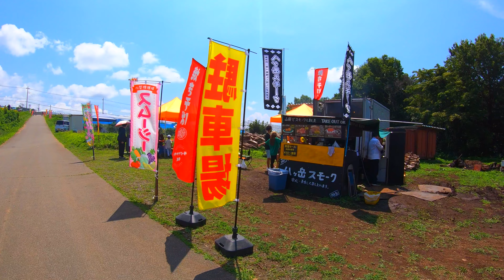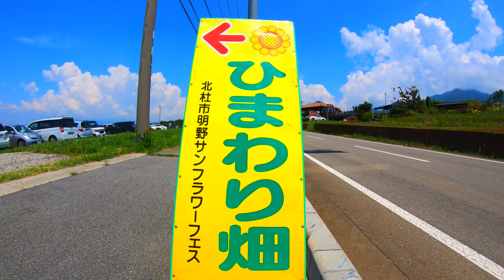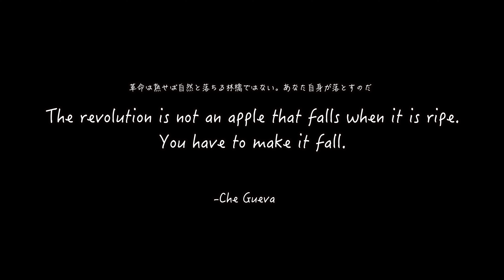Travel around Japan日本一のひまわり畑！？北杜市の観光名所"明野ひまわり畑"を散歩してきました！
こんにちは皆さん、冒険家のともです♪
突然ですが山梨県のSNS映えのひまわり畑はご存知ですか？？
南アルプス山脈や富士山を背景に
合計100万本のひまわりが一面に咲き乱れます！
今回は山梨県北杜市の”明野ひまわり畑”を散歩したいと思います！
ここ北杜市は、なんと日照時間日本一長いとされています。
そのためどこよりも向日葵が大きく鮮やかなんです！
ベストシーズンは7月下旬から8月の中旬です。
それでは今日も元気に行ってみましょー♪

0:00 OP
4:34 Akeno sunflower field
27:45 Today's quote/The quote of the day